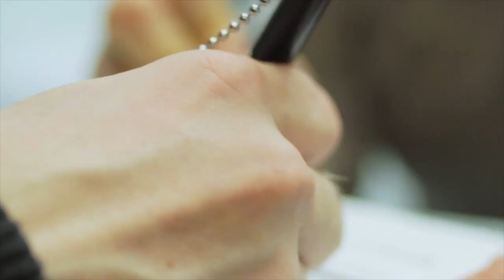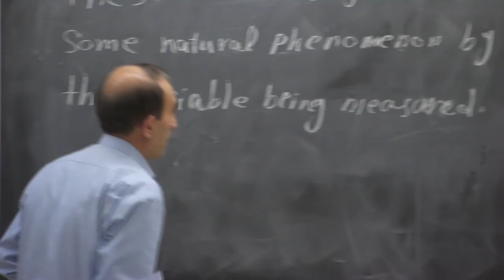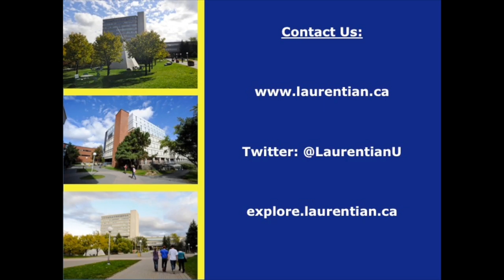Top 10 Reasons to choose Laurentian (Mandarin)